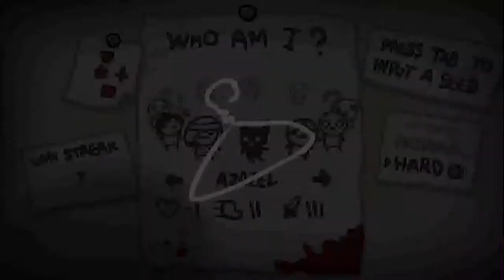The binding of Isaac Rebirth -42- "Lo tienes bajo control Azazel" Gameplay Español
Hey pues muy buenas a todos, ya con un episodio más de Isaac, ahora explorando con Azazel, veamos que tal nos va en esta ocasión.